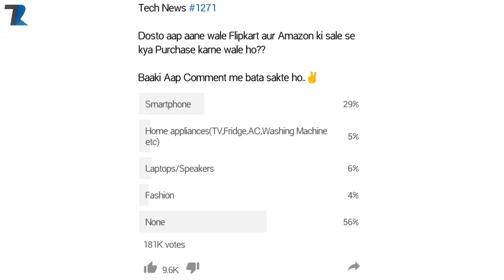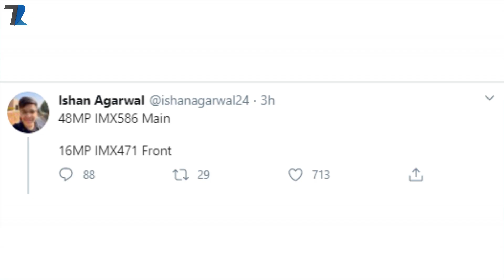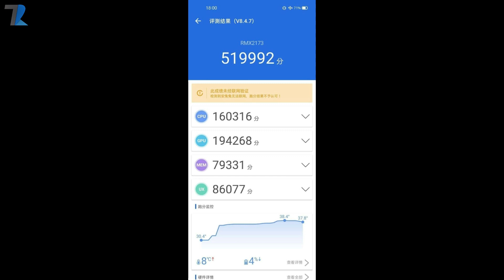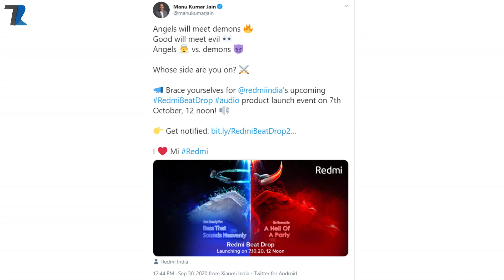realme X7 India Launch,Jio Orbic Full Specs,Lava 5 New Phones,OPPO TV,Redmi Beat,vivo V20 India Pric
News Covered : realme X7 India Launch,Jio Orbic Full Specs,Lava 5 New Phones,OPPO TV,Redmi Beat,vivo V20 India Pric #1272
Timestamps :
00:00  Introduction & Yesterday's Poll !
01:31  Infinix hot 10 India Launch 4th Oct !
02:10  Amazon One with Palm Recognition !
03:16  Samsung Galaxy Watch 3 !
03:34  Oppo Smart tv with 120Hz Coming !
04:06  Lava to Launch 5 New Budget Phones !
05:20  Oneplus 8T with Android 11 !
06:13  Realme X7 India Launch Tipped !
07:33  Vivo V20 India Price Leak !
08:07  Redmi BeatDrop Earphones !
08:29  Jio Orbic Phone Specs Listed Online !
09:18  Facts